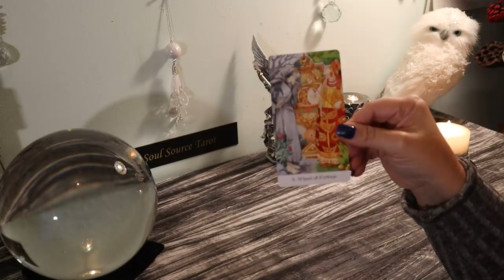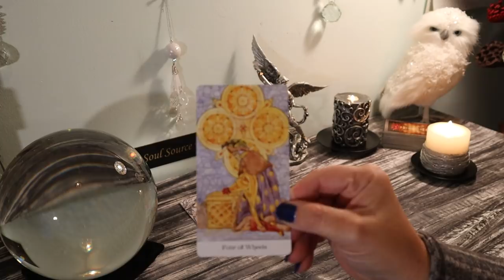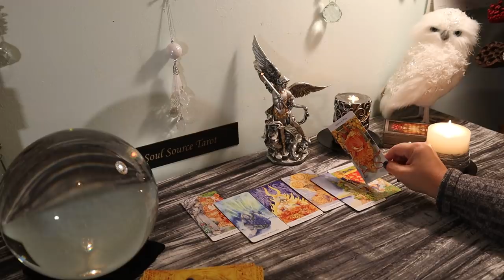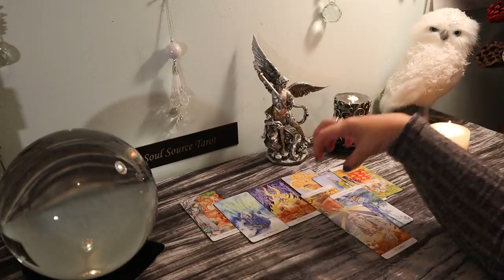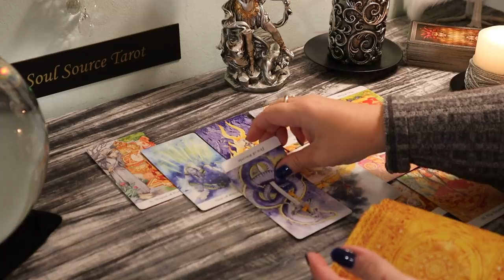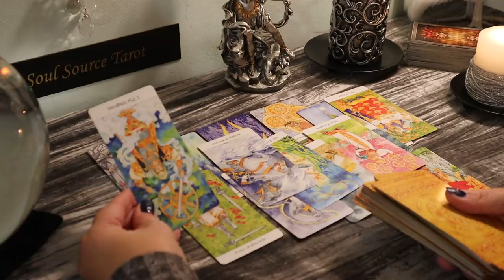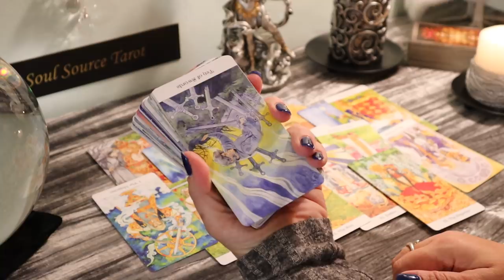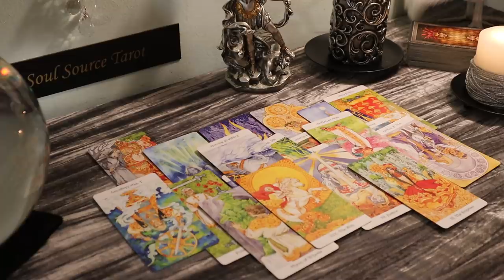The Daily Vibe..🤥Liar Liar Pants on Fire ⚖ Justice Will Be Served..Daily Tarot Reading